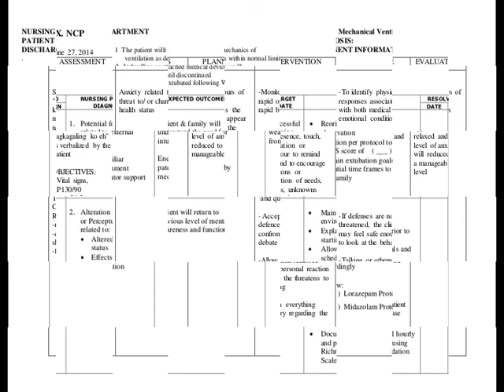Nursing Care Plans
Nursing Care Plans (NCP). ... pleuritic chest pain, shaking chills, rapid shallow breathing, fever, and shortness of breath. ... Stimulates cough or mechanically clears airway in patient who is unable ...